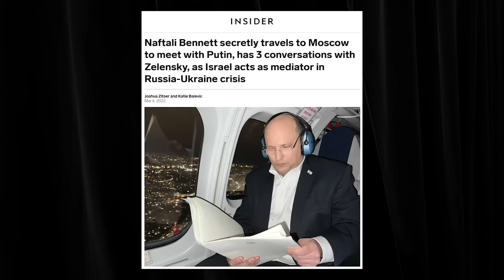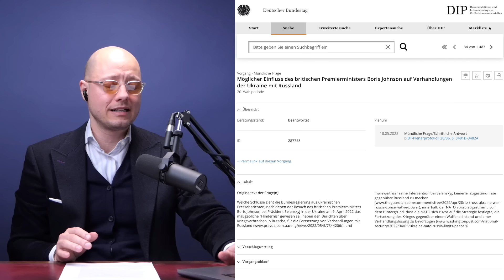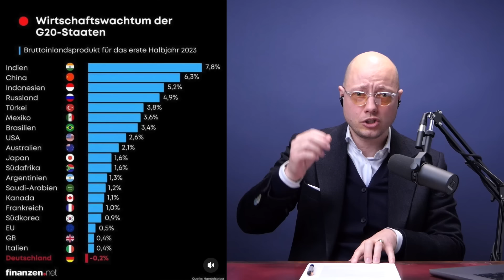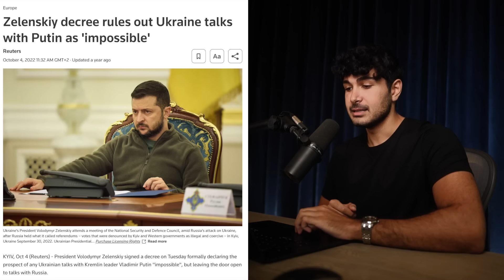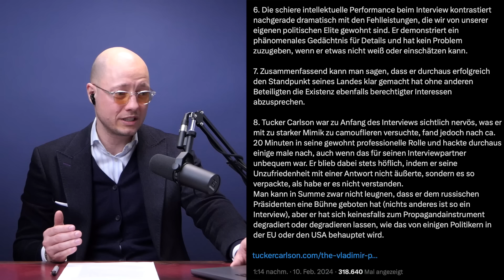Das Putin Interview mit Tucker Carlson - Hoss und Hopf #145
In der heutigen Episode sprechen Philip Hopf und Kiarash Hossainpour über das Interview von Tucker Carlson mit Putin.